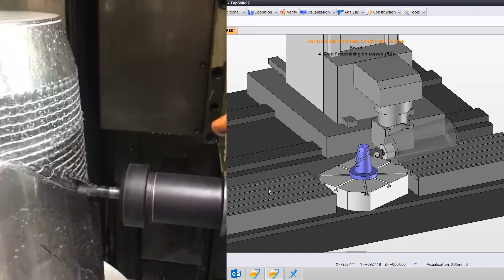TopSolid V7 Swarf Application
TopSolid TÜRKİYE